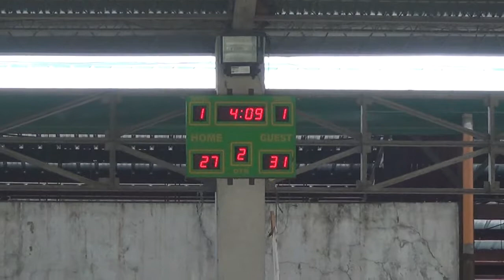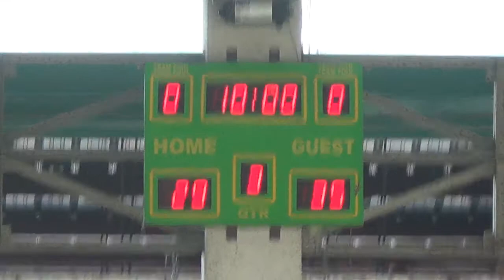Aduana vs Floaters 2nd Quarter Customs 2018 Quarterfinals